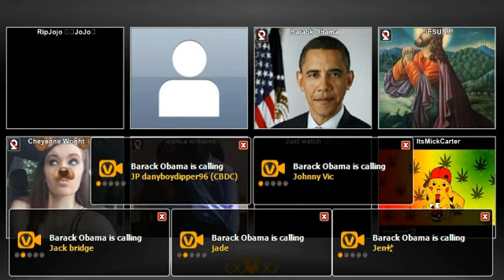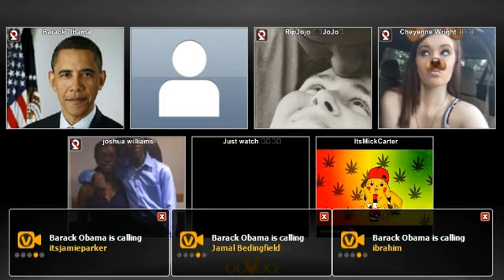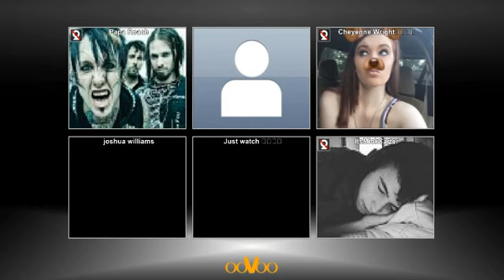1 Hour ooVoo Call (3/26/17)